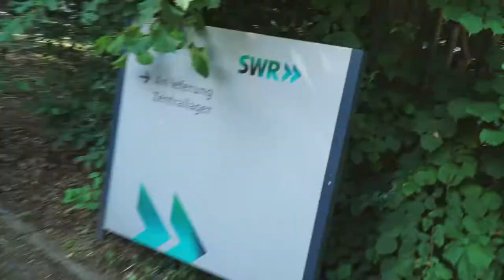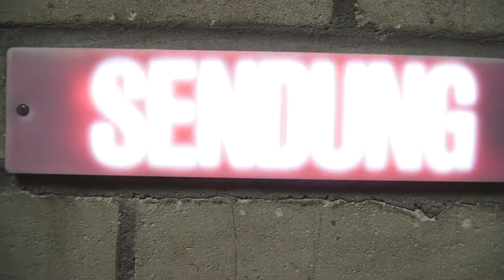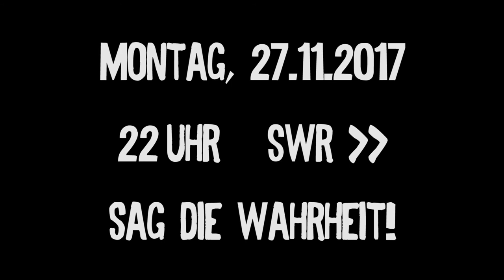Unterwegs in Baden-Baden (die SWR Story) Teil 2 | Neidaffer Plattlclub VLOG DEUTSCH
Teil 2 der Baden-Baden Story:
Angekommen im Hotel, geht es nun für uns weiter mit viel Aufregung, Nervosität aber auch jede Menge Spaß vor einem besonderen Auftritt!

ACHTUNG SPOILER:
Denn wir durften dabei sein bei "Sag die Wahrheit" im SWR!
Also einschalten, am 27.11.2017 um 22 Uhr, Südwest-Rundfunk!

Dreh & Schnitt: Franz Hüttner
Gefilmt mit Sony Alpha 6000

Thumbnail Bildnachweis: SWR/Peter A. Schmidt